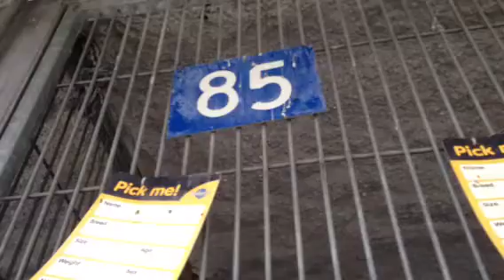A438969 AT SAN BERNARDINO CITY SHELTER 12/13